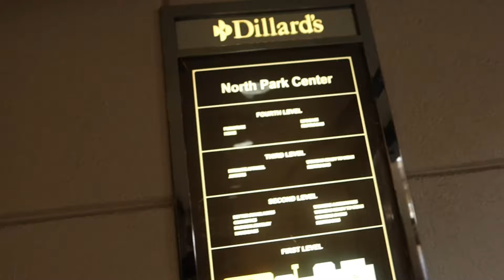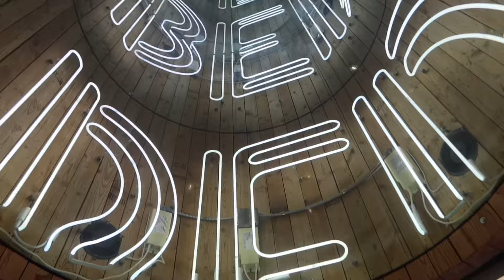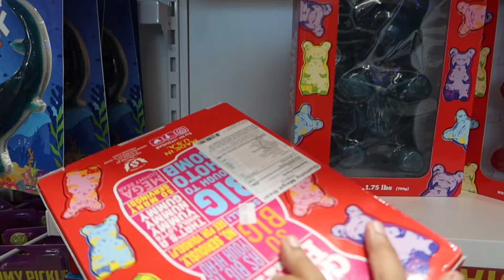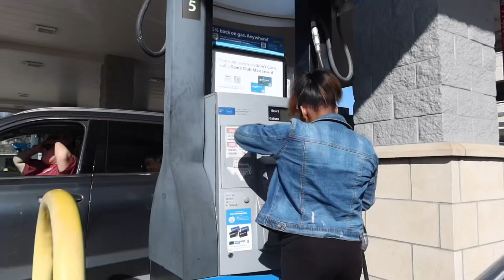*REALISTIC* VLOG: Spend a PRODUCTIVE day w me | Mall , Cooking , PlayDate + MORE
Hey Yall , Welcome To Ja'Tayas Channel .
I also share this channel with my 3 year old son De'Unta ! My channel is open to many different varities of content that i hope you love ! I have sooo much in store for 2024 & I want yall to come on this journey with me FORSURE ♡︎♡︎